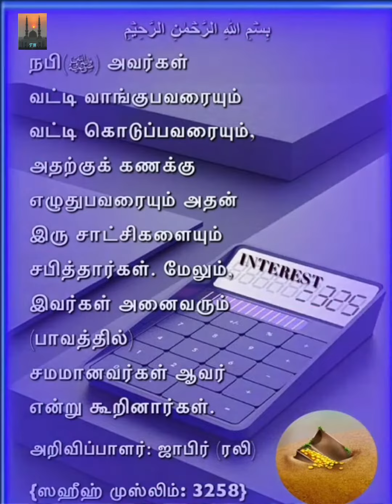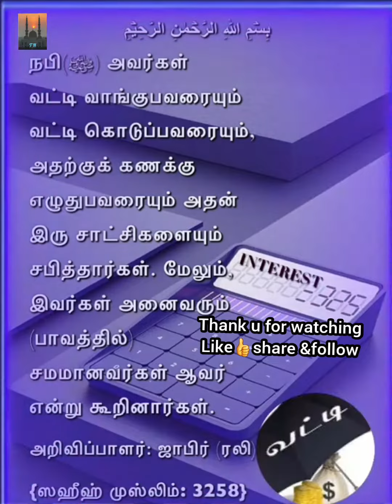வட்டி/Islamic rulings on interest | Hadith in tamil about interest